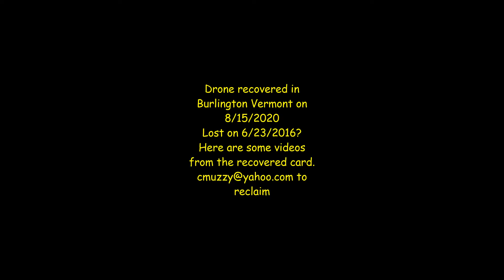drone found in Burlington, VT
Video from recovered drone